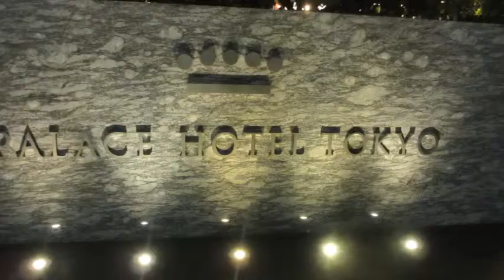2015年東京の夜景②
ここ数年～毎年都内の景色＆時の流れを感じながら歩いています。
歩けるうちに･･･と楽しめる内に（好奇心）。
今は楽しんでいます。